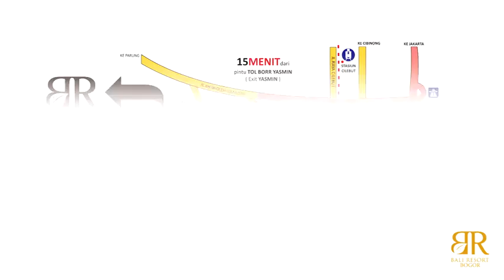Presentasi Bali Resort Bogor